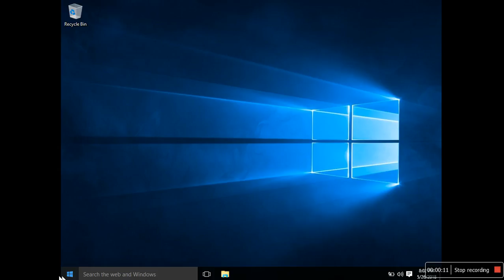How to install windows 10 Part 6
Windows 10 format and install in pc and laptop Part 6